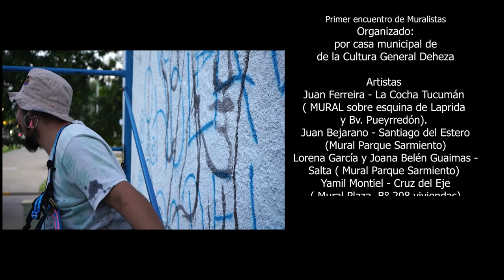1er. encuentro de Muralistas en General Deheza (4ta. parte)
El evento se llevó a cabo del 11 al 15 de enero de 2022.
Participaron:

🎨Juan Ferreira - La Cocha Tucumán ( MURAL sobre esquina de Laprida y Bv. Pueyrredón).

🎨 Juan Bejarano - Santiago del Estero (Mural Parque Sarmiento)

🎨 Lorena García y Joana Belén Guaimas - Salta ( Mural Parque Sarmiento)

🎨 Yamil Montiel - Cruz del Eje ( Mural Plaza  B° 208 viviendas)

🎨 Lucas Sepúlveda - San Juan ( Mural Bv. San Martín esq. Int. Frouté).

🎨 Maite Urquiza - General Deheza ( Parque Sarmiento)